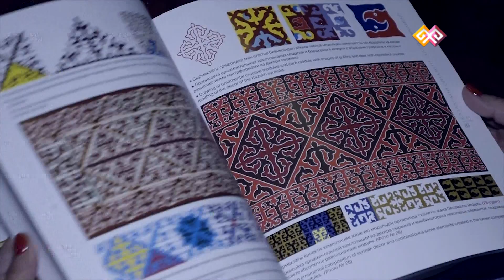"Культпоход" (00161) - 10.10.16